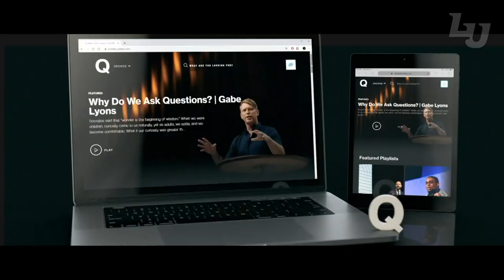LU Convocation - Oct.9, 10:30AM